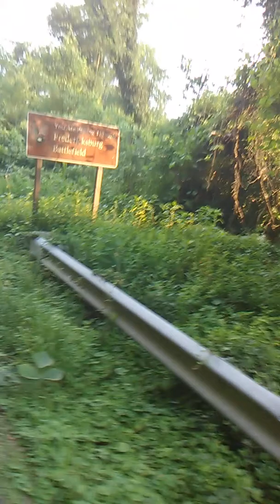Walking by the river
Welcome to The Free World!
Just walking by the river talking about life.
Help Support The Free World!